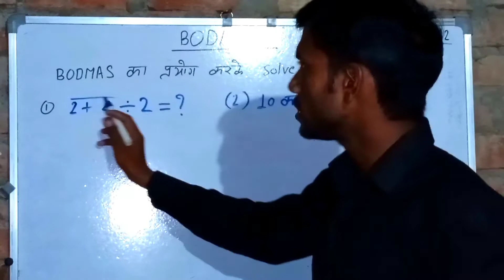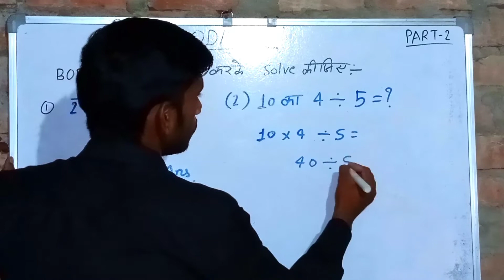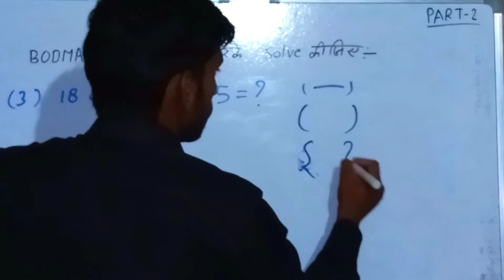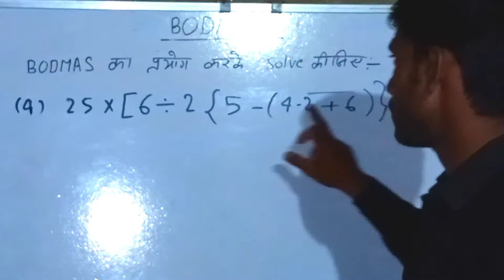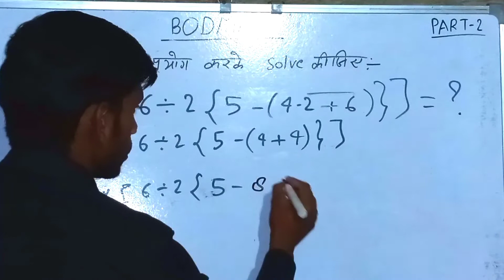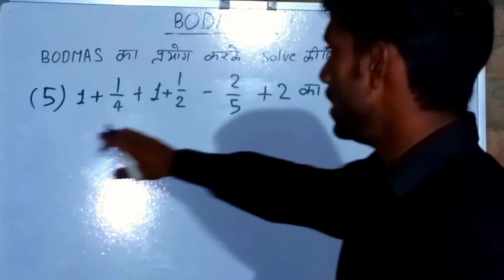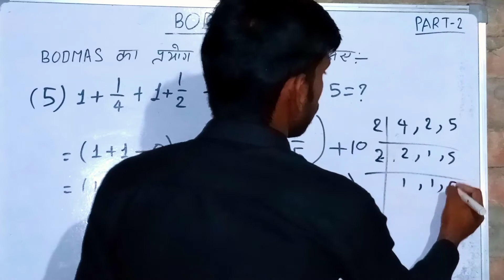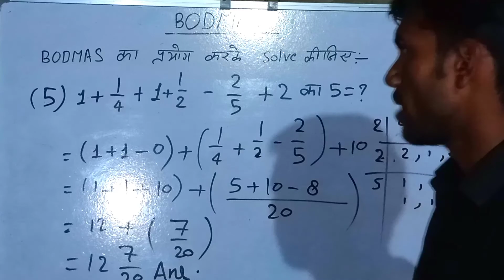Simplification📃 BODMAS Rules|| Part 2/Sangeet Gautam....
Simplifiction -
BODMAS PART -1